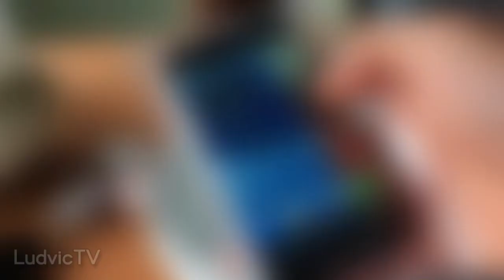Sigillare Sacchetti di Plastica a Casa | Piastra per Capelli ♻️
Cosa si può fare con una vecchia piastra per capelli, della carta forno e dei sacchetti di plastica?

Un sacco di cose... e a breve le vedremo insieme

Prima di tutto, non sono accettate battute sul perché io abbia una piastra per capelli nonostante la mia non-chioma 😅🎱

Ci sono situazioni in cui si deve avere un liquido sigillato nella plastica la prima cosa da fare, rubate una piastra per capelli a qualcuno
 "eh ma ci sono le macchine sigilla sacchetti!1!"
Lo so ma a noi piace arrangiarci con quello che abbiamo già ♻️

 Recuperate anche un po' di carta da forno e tramite le istruzioni in video in un attimo avrete fatto

In passato ho fatto alcuni video tipo il gelato istantaneo (metodo ghiaccio e sale)  - shorturl.at/dfVX2
 e lo scaldamani ai sali di Calcio - shorturl.at/bEIMS

in futuro questo lifehacks mi servirà per altri progetti divertenti e utili, soprattutto se siete degli anni 90 come me.. 9️⃣0️⃣ Ma non voglio spoilerarvi nulla e lascio giusto solo indizi in ordine sparso 😂 🍫 💥 🍳

Ma tipo un cellulare impermeabile con 10 centesimi ?

Ahhh quanto sono belli gli smartphone waterproof che vedi nelle pubblicità, potresti lanciarli in piscina e poi andarli a recuperare 💧

Eh però io non ne ho mai avuto uno,
da bambino invece una volta mi è caduto il tamagotchi in mare, giornata tristissima

Se però sigillate bene, e sottolineo BENE lo smartphone in una bustina di palstica (con il metodo che vedete in video) sicuro lo salverete da situazioni poco carine
"eh ma io ci faccio attenzione!1!"
 Si ma con l'estate è un attimo che il telefono vi finisca nella sabbia... E noi non vogliamo che tutti quei granelli di sale e sabbia entrino nella porta USB del vostro ultimo Iphone vero? 🌊 ⛱️

 Scherzi a parte vi basta anche un sacchettino di quelli con la chiusura ermetica ma se volete stare più tranquilli ora sapete come fare 📱

Ricordi di quella volta che hai presentato un documento importante con una macchia non identificata di condimento? 😂

Fumetti 💭
Oggetti rari dei collezionisti, tanto più se avete dei numeri a tiratura limitata e introvabili, per proteggerli vendono anche quelle bustine chiamate Ziplock bag, ermetiche ma io non mi son mai fidato perché si aprono troppo facilmente per i miei gusti

Vi lascio qui i miei contatti e per rimanere aggiornati vi invito ad iscrivervi!